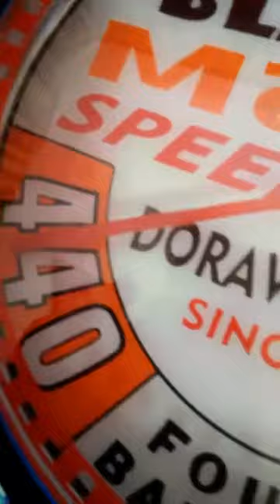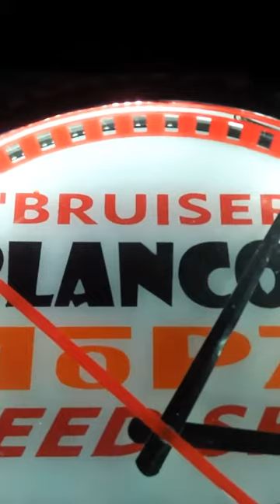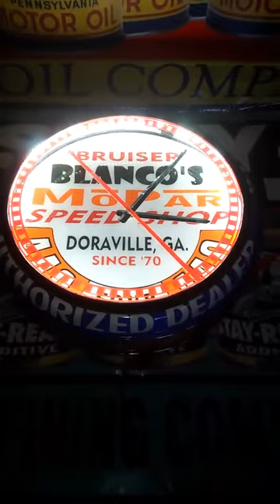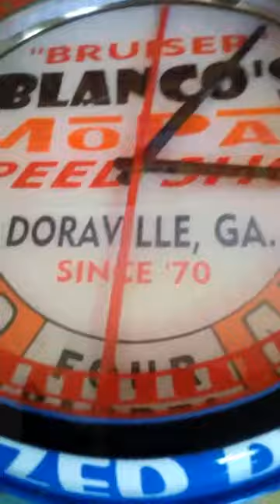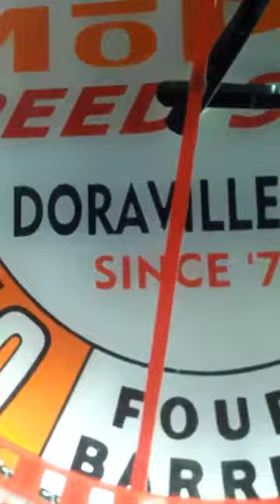Mopar Plymouth Dodge Classic Car and Muscle Car Lighted Signs and Clocks with your name on them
Can be this one or ANY other Make or Model You Want or Have.